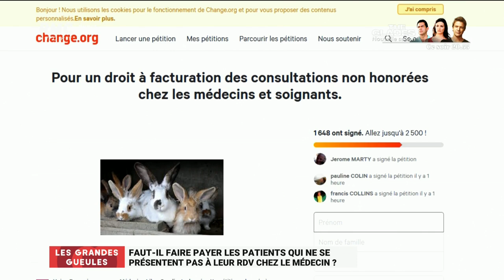Un syndicat de médecins veut faire payer les rendez-vous non-honorés: "Un civisme doit s'installer"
Face aux rendez-vous médicaux non-honorés dans un contexte de pénurie de médecins, un syndicat de praticiens voudrait faire payer les patients qui ne se rendent pas à leur consultation sans prévenir.